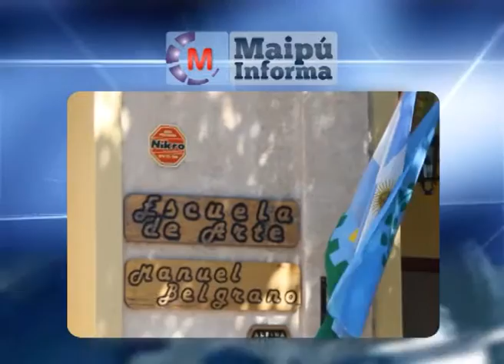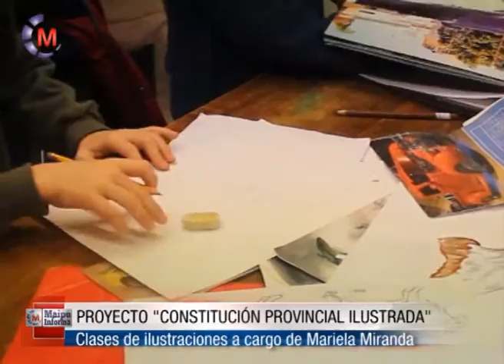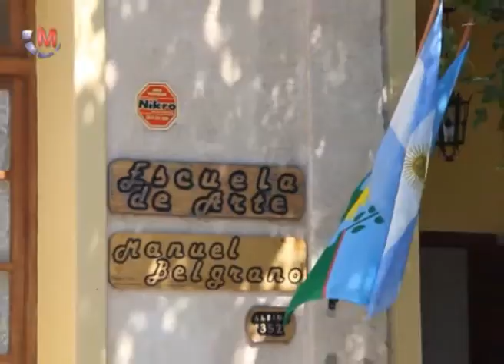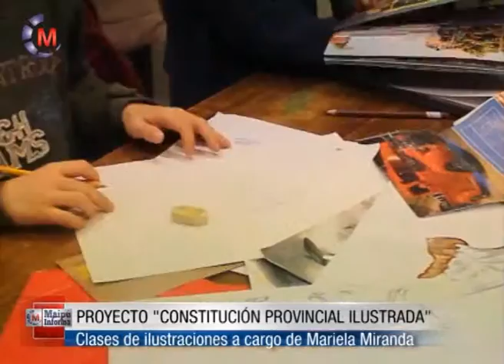DIRECTORA ESCUELA DE ARTE, CARMEN MORALES Colaboración con Esc Nº13 Las Armas